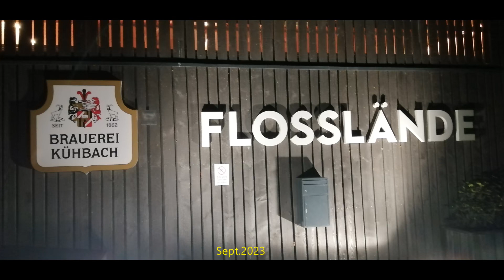Floßlände am Flößerpark Lechhausen (Augsburg) - Sept.2023